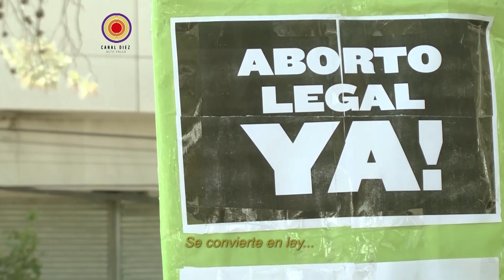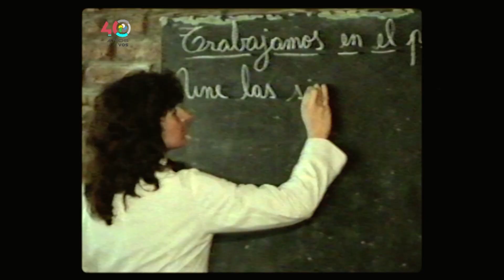CANAL 10: ¡40 Años con vos!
Gracias por estar ahí, con nosotros, cerca, siempre. CANAL 10 cumple 40 años y lo celebramos con vos